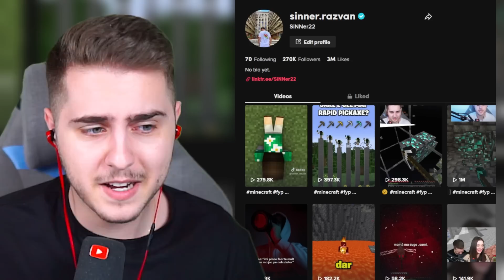Testez MITURI *FAKE* de pe TIK TOK in Minecraft !